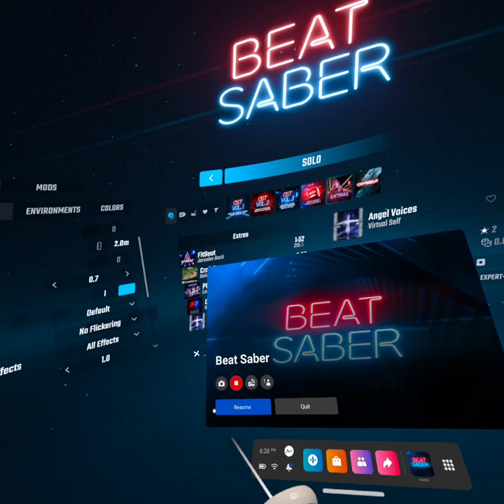Beat saber Hard (Extra pack) - Angel voices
Final hard mode Extra music pack song and this song is a long one ao get some popcorn because tommorow we got camellia song